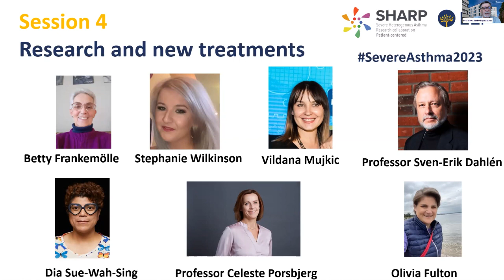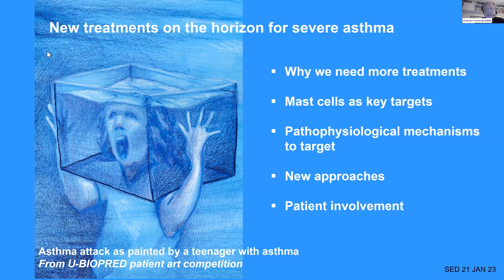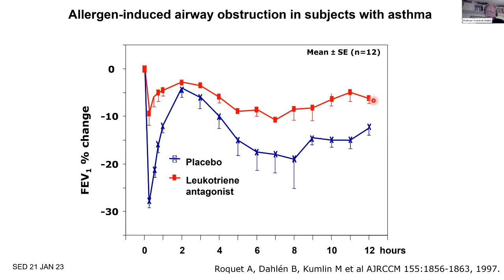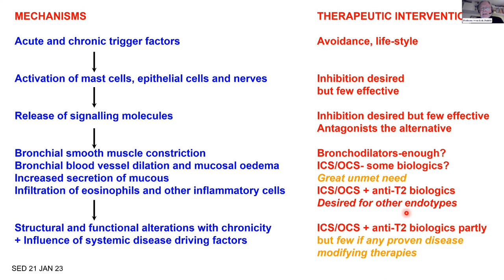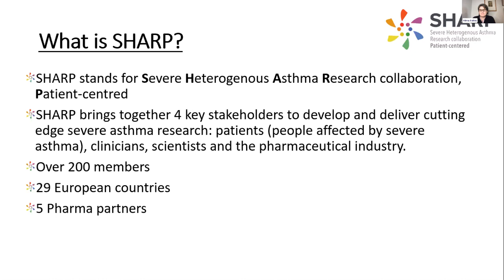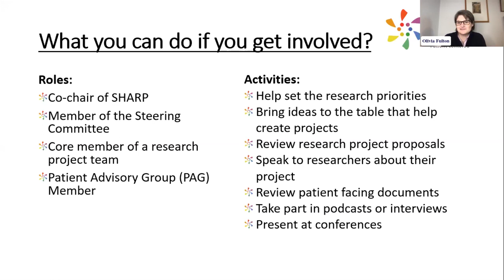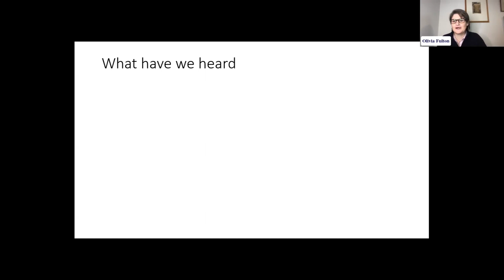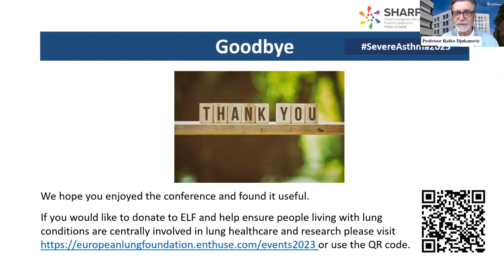ELF Severe Asthma conference 2023 Session 4: Research and new treatments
Part 4 of ELF’s Severe Asthma conference 2023. In this session we hear from ELF’s Asthma Patient Advisory Group, learn about new treatments on the horizon for severe asthma, and hear what it is like to take part in clinical research. We also learn about the SHARP Severe Heterogenous Asthma research collaboration, and there is a question and answer session with the speakers.